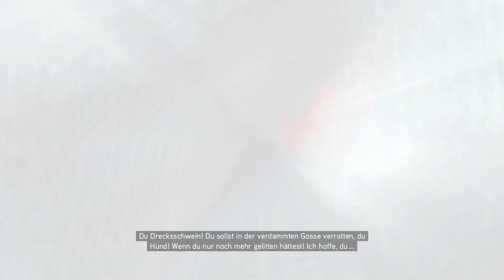Let's Play Assassin's Creed II [Blind] [Deutsch] Part 017 - Vieri der Pazige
➤➤➤ Session 2: Vieri ist nun dran. Der Zeitpunkt seines Ablebens könnte nicht früher kommen.

➤➤➤ Entwickler: Ubisoft Montreal
➤➤➤ Publisher : Ubisoft
➤➤➤ Genré      : Action-Adventure
Kommentiertes Gameplay von Trilophysis [2020]